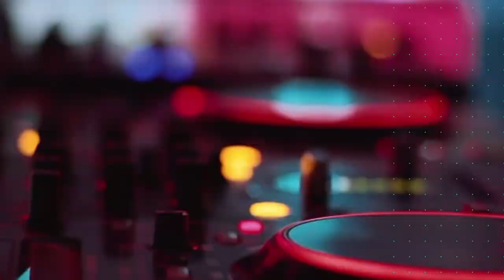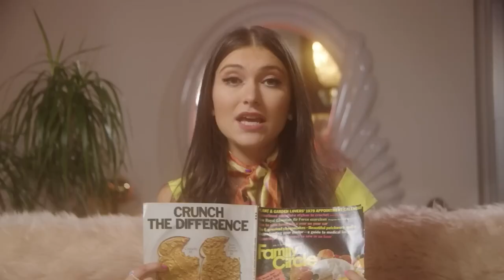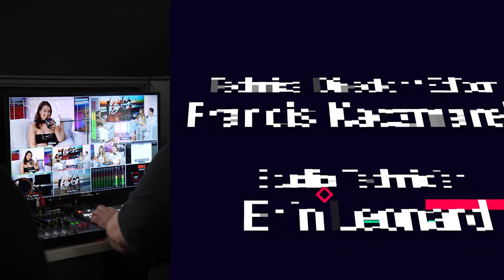Bougie™ TV: Episode 4 "From Disney Channel to Pop Star" with Special Elle Winter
Bougie™ TV "From Disney Channel to Pop Star" Episode 4 with Special Guest Elle Winter
Hosted by: Nick Tangorra and Bella Barbaro

On set today we have an exclusive interview from recording artist Elle Winter. Elle started off her career at an early age on the Disney Channel. Now at 24, she has performed on some of the biggest stages alongside some of the biggest stars. She gives us an inside scoop to what going on in Elle's world, what's to come and everything in-between! Welcome Elle Winter to BOUGIE™ TV!

Bougie™ TV is a new talk-show hosted by Nick Tangorra and Bella Barbaro discussing today's trending topics, celebrity news and exclusive interviews from some of your favorite celebrities and influencers all while sipping on some "Bougie." Bougie™ is a non-alcoholic champagne filled with antioxidants and vitamins to keep you rockin' all night long!